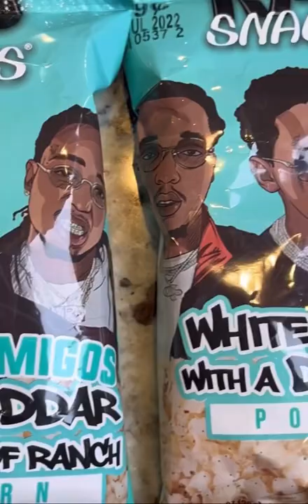Heart Shaped Popcorn Balls for Valentine’s Day